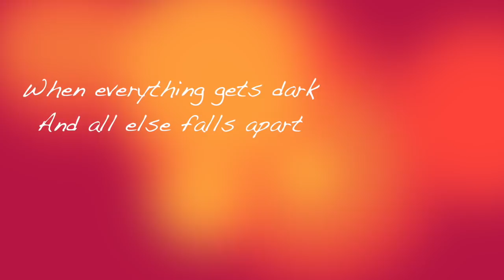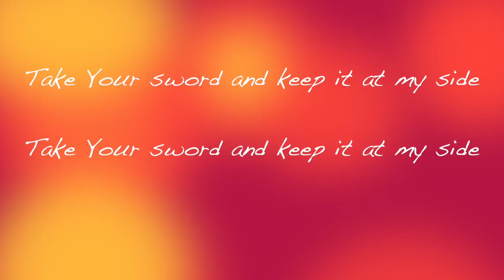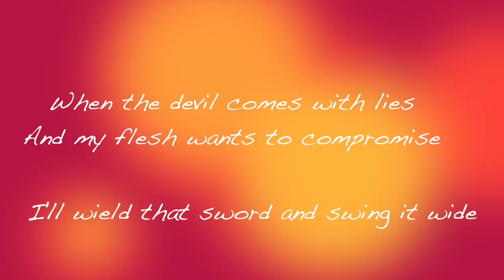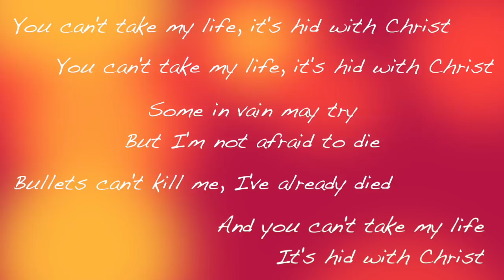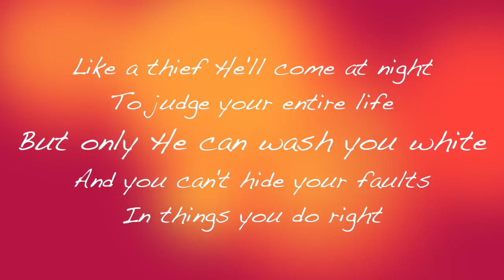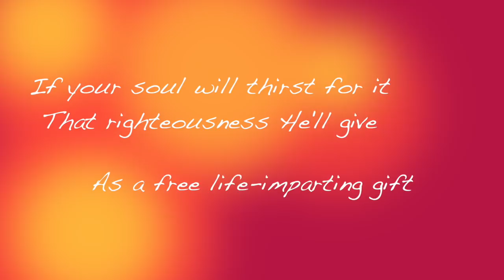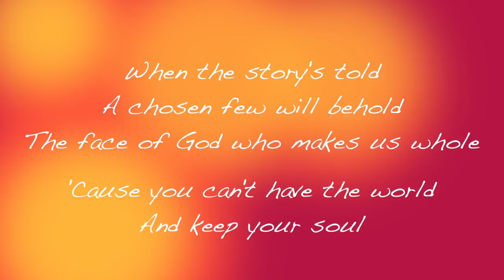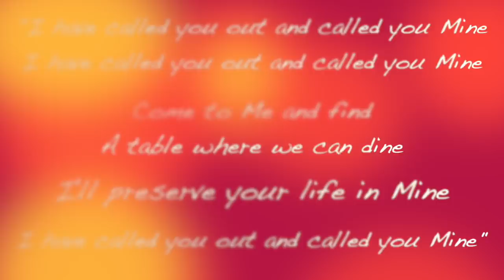Hide It In My Heart by Alex Mack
"I have called you out and called you Mine." A song about the Christian life.